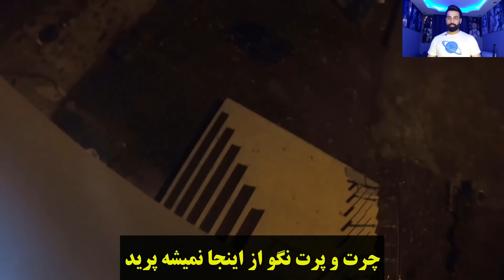داخل خونه پسری که قرآن رو پاره کرده بود جنی شده بود تابوت پیدا کردن 😨 / قسمت سوم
سلام دوستان خیلی ممنون که حمایت میکنید لطفا کانال رو سابسکرایب کنید و زنگوله کنارش رو حتما فعال کنید خواهشا ویدیو رو لایک کنید و نظرات خودتون رو در مورد این ویدیو برای من بنویسید . دوستان من کانال دیگه ای هم دارم ممنون میشم اون کانال رو هم سابسکرایب کنید.
آدرس صفحه اینستاگرام👇
لینک ویدیو های دیگه 👇
دیده شدن جن در پشت بام خانه یک محله قدیمی در شهر شاهرود استان سمنان /کاملا واقعی
دو اتفاق ماورایی ترسناک و واقعی که توی اخبار ترکیه هم گفته شده / ساختمان شیطان و قبرهای متحرک
پری؟ الف؟ جن؟ کدوم یکی از اینا هستن!؟ اخباری که وجودشون رو ثابت میکنه و چند تا ویدیو که دیده شدن!؟
دختر بچه های ایرانی و ترکیه ای که جن ها رو میبینن و مصاحبه با مادرش که چطور شد که این طوری شدن ؟
خانمی که ادعا میکنه تو بچگی اجنه اومدن بهش علم دادن! میگه علم من رو فقط چهار نفر تو دنیا دارن !